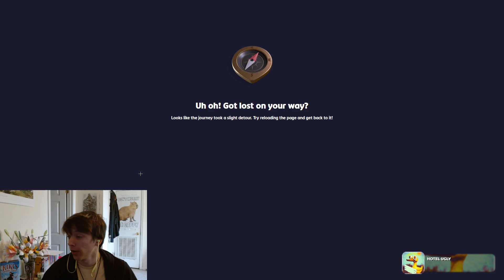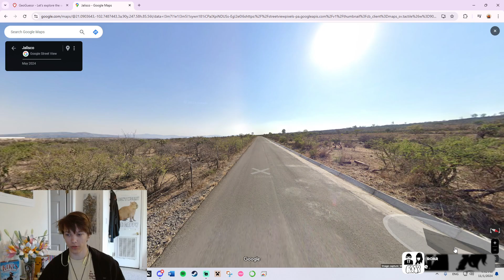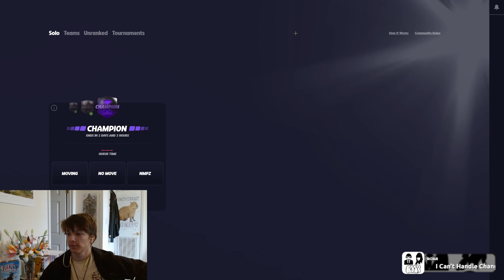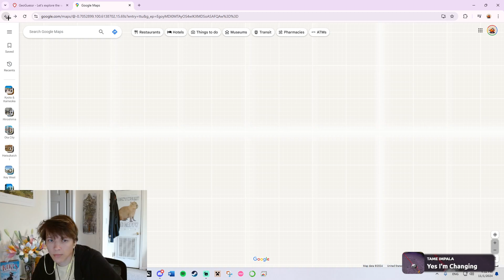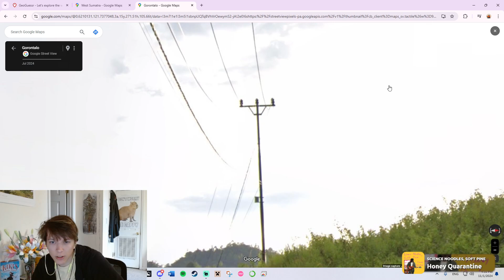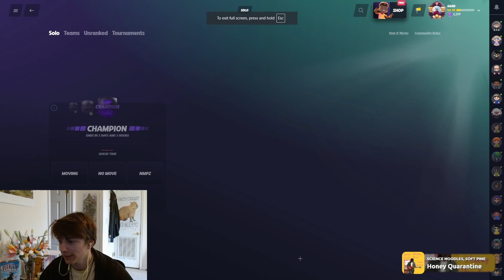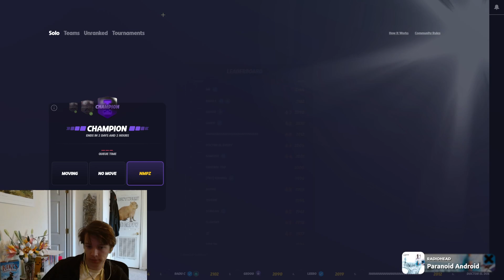Losing 50 elo in 1 Video. Geoguessr ranked duels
Geoguessr ranked duels more like... Geoguessr ranked elo losing simulator 10000